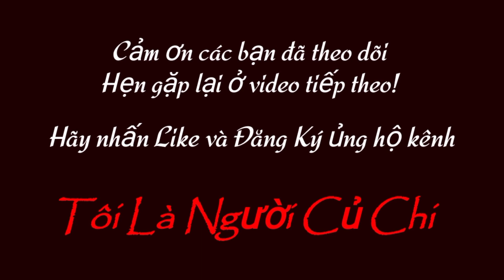|873| Bò Tàng Độ - Cái SIND Tơ Chửa 6 Tháng - Cái SIND Tơ & Bộ Mẹ Con Cái SIND Gieo Tinh KEM PHÁP